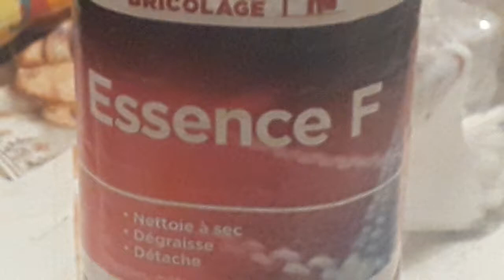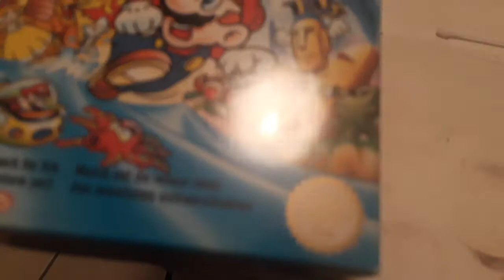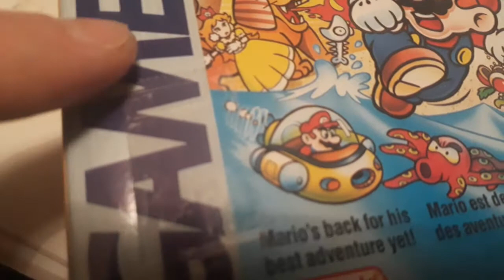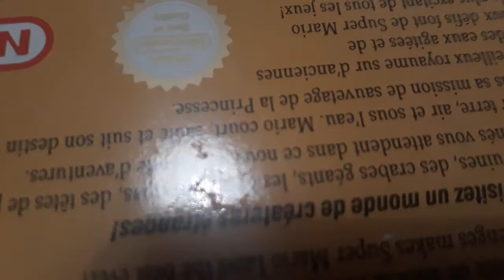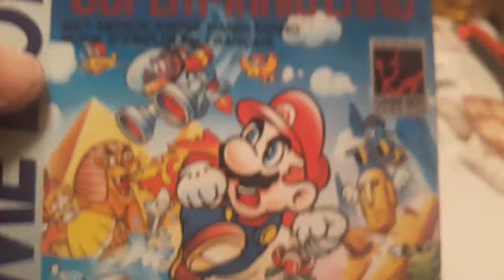Etiquette et scotch sur boite carton Nintendo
Comment retirer.